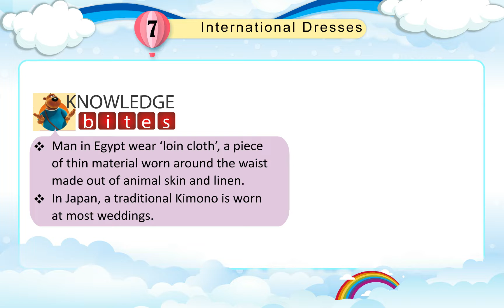Cloud Nine Books G.K. Class 4 Sem 2 Chapter 7